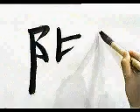Este KANJI es SUPER facil de APRENDER | GAMBATEANDO - Japones Para Todos con Teshimide 深い日本語